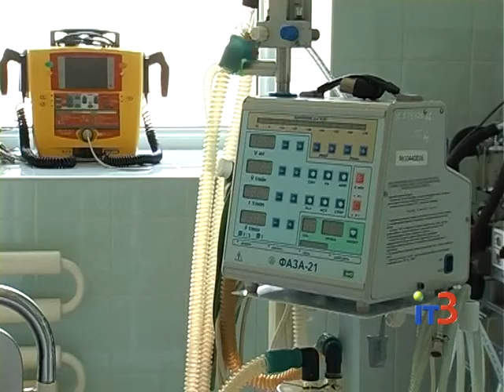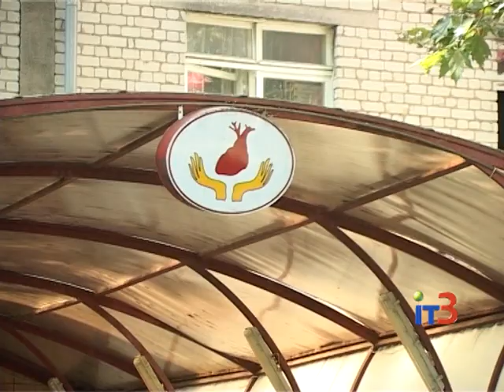В городской больнице обновляется оборудование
Городские новости на IТ-3 за 22 июля 2016 г.

После корректировки городского бюджета более чем на миллион гривен увеличено финансирование целевой программы «Здоровье населения Черноморской территориальной громады» на 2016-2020 год. Сейчас за счет бюджетных средств обновляется материальная база Ильичевской бассейновой больницы на водном транспорте.